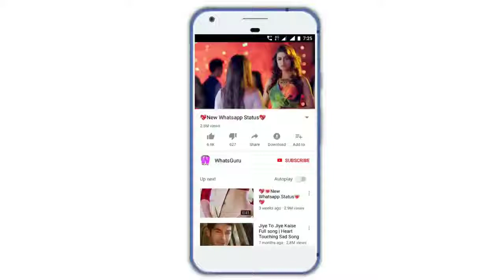New Whatsapp Status❤💖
WhatsApp love Status Best romantic status ❤ Best Whatsapp Status Video 😘 Beauti